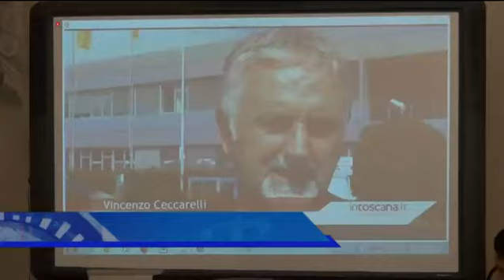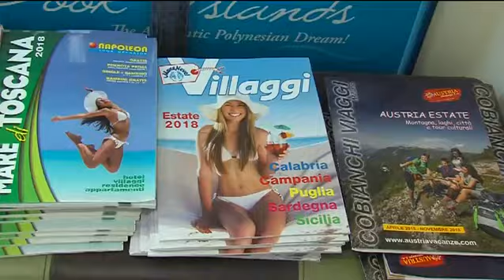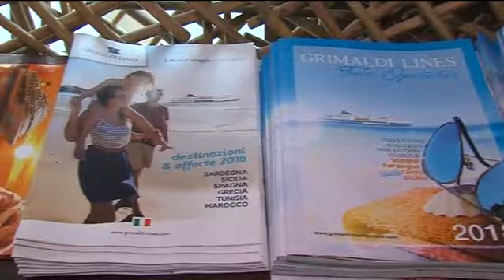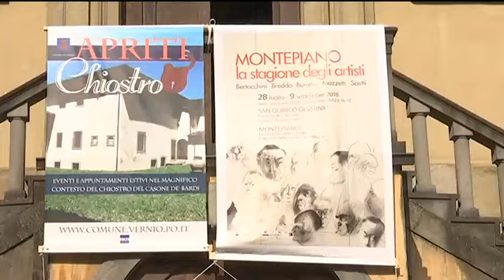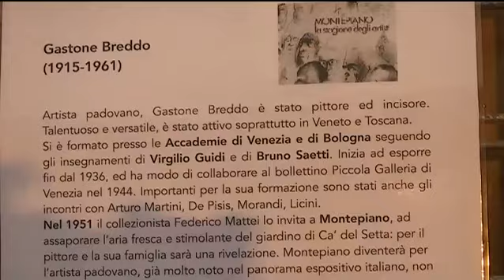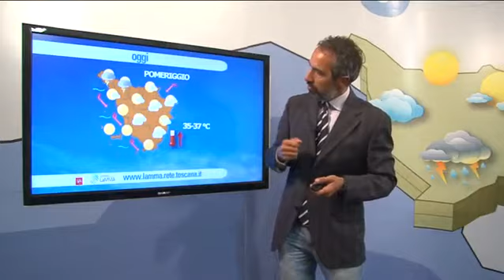Telegiornale del 30-07-2018 ore 13.45